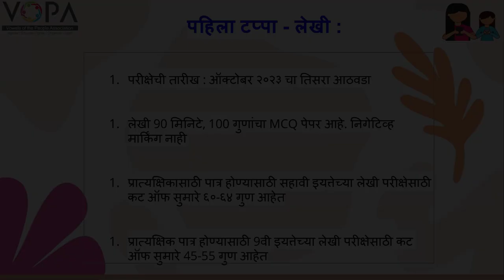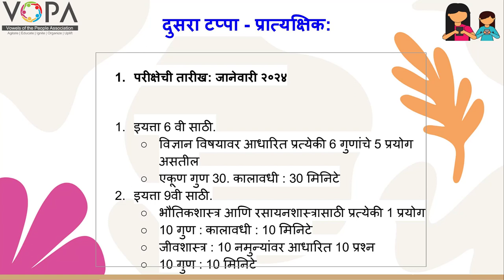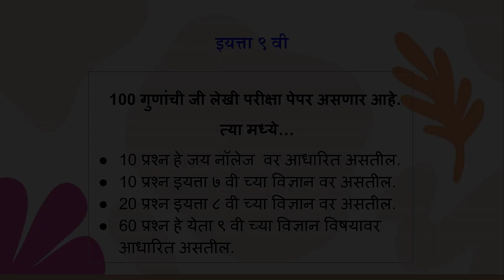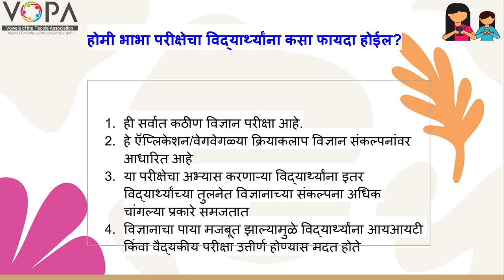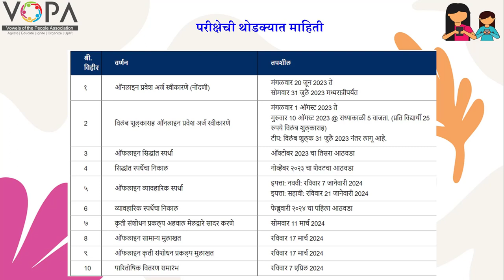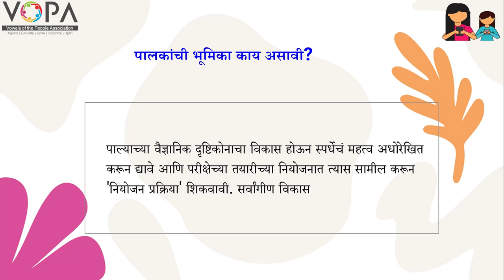डॉ. होमी भाभा बालवैज्ञानिक स्पर्धा परीक्षा संपूर्ण मार्गदर्शन | live session | V-School